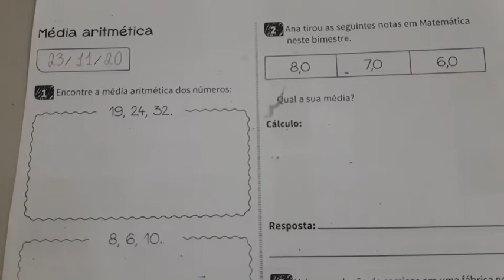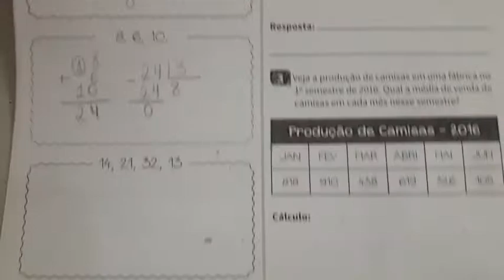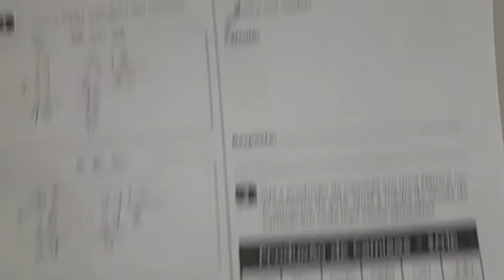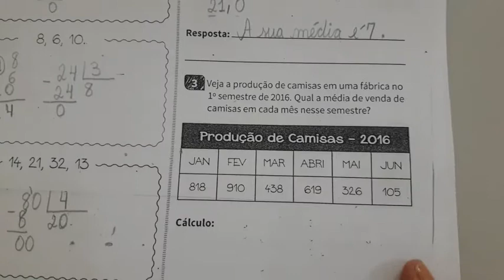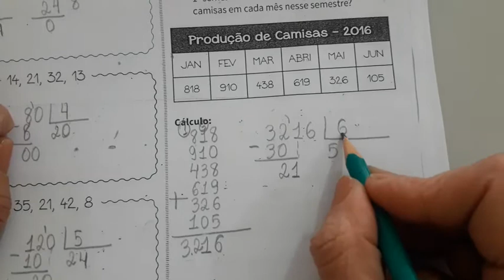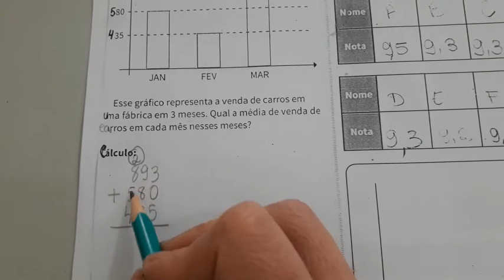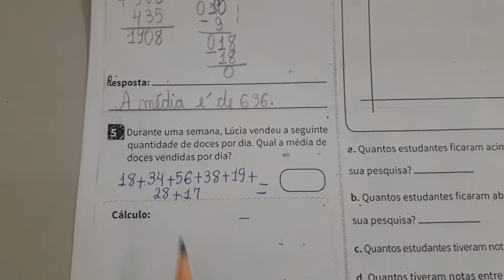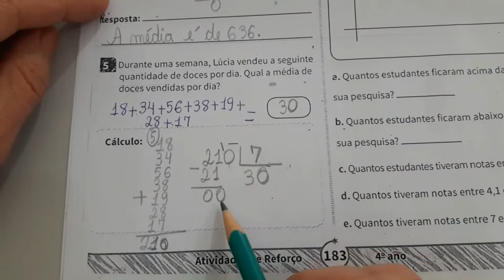4° Ano - Aula 107 - Matemática 23.11.20